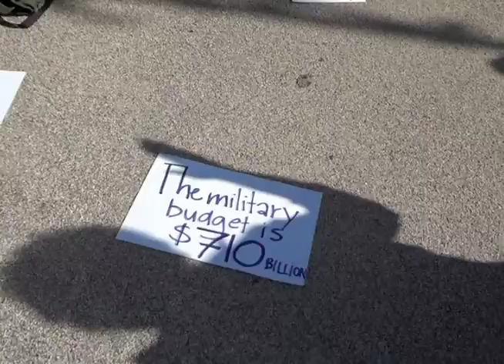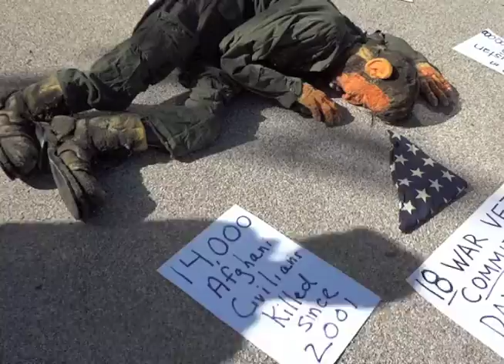Soldier's Journey Grand ARMY Plaza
Lone Wolf Tribe ad Ft. Green for Peace take to the streets